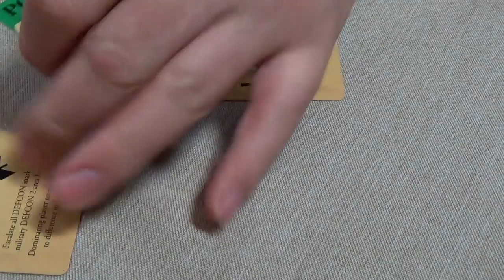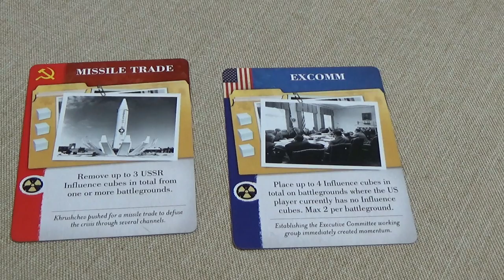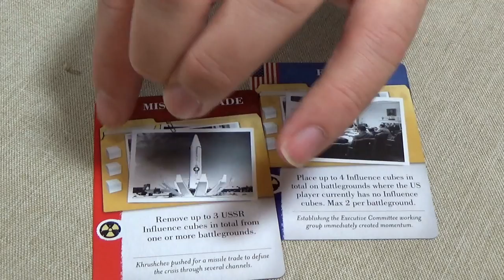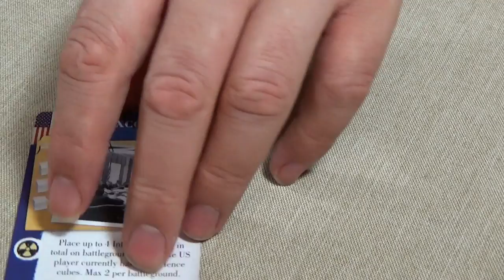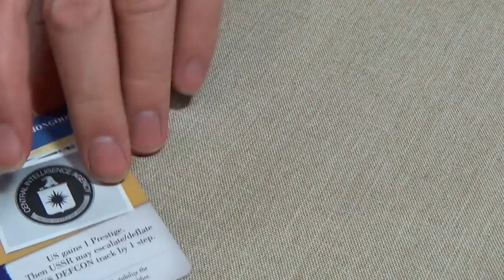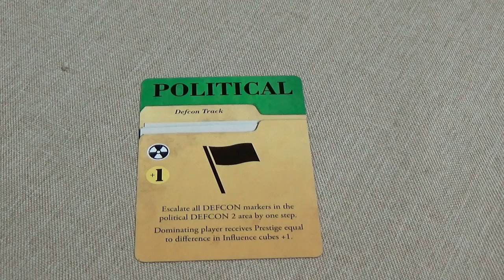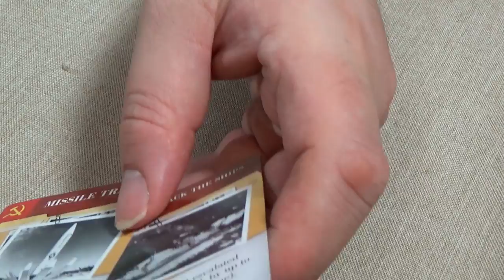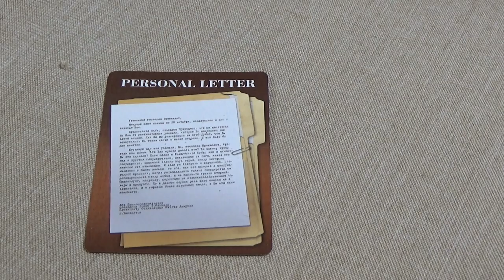13 Days The Cuban Missile Crisis Brettspiel Rezension (13 Tage – Die Kubakrise 1962)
Die Kubakrise ist das Thema dieses schnellen 2 Personen Spieles von Jolly Roger Games. Wie allgemein bekannt sein dürfte kommt das Spiel im Herbst komplett eingedeutscht bei Frosted Games auf den Markt. Der Titel? 13 Tage. In jedem Fall Grund genug sich jetzt schon Mal die englische Ausgabe „vorzuknöpfen“, die nun etliche Malte über unsere Tische gewandert ist. Das Thema, mitten aus dem Kalten Krieg und auch der Kartenmodus erinnern natürlich an Twilight Struggle bzw. Gleichgewicht des Schreckens. Braucht man beide Spiele, ist das hier Twilight Struggle Light oder doch ausreichend anders? Seht selbst!

Anleitung  & Text Englisch

Spielerzahl: 2
Spieldauer: 30 – 45 Minuten
Alter: ab 10 Jahren
Autor: Asger Harding Granerud, Daniel Skjold Pedersen
Verlag: Jolly Roger Games / deutsche Ausgabe im Herbst bei Frosted Games

Zeitstempel
Spielablauf: 00:02:52
Fazit: 00:22:05

13 Tage – Die Kubakrise 1962
kann über Frosted Games vorbestellt werden